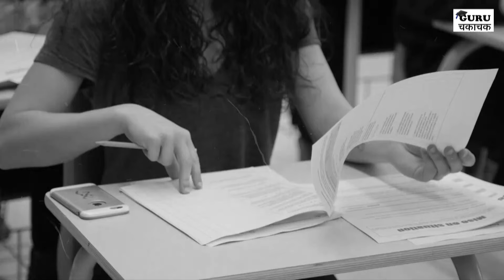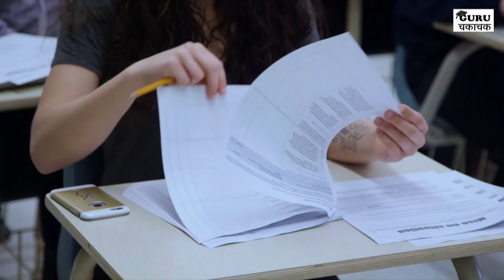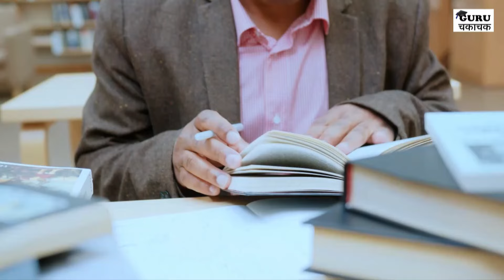How to Score Good Marks in Exam || Guru Chakachak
Friends, what should we do to get good marks in the exam? This has been explained well in this video.